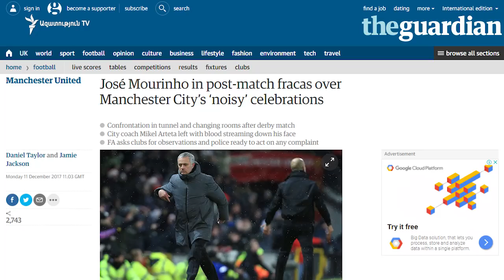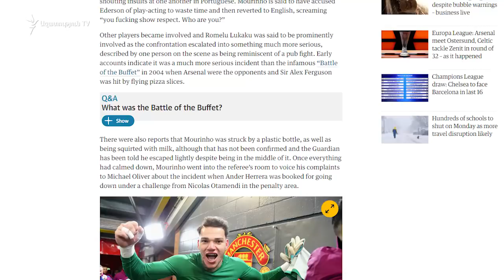«Աշխարհն այսօր» 11.12.17